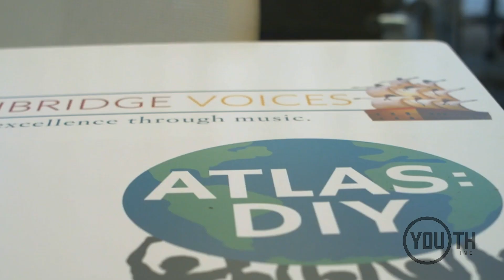Youth INC's About Video 2024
Here is an about video we put together highlighting the important work Youth INC does with the Non-Profits they partner with across New York City. They showcased this video at their February 2024 Gala Event.